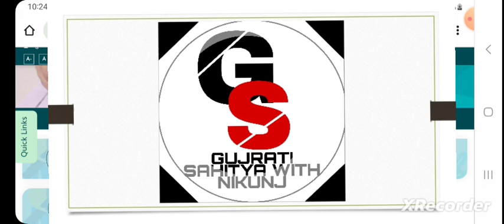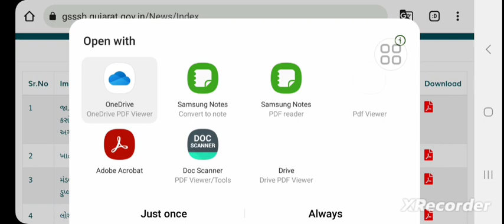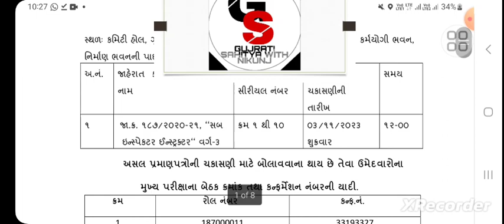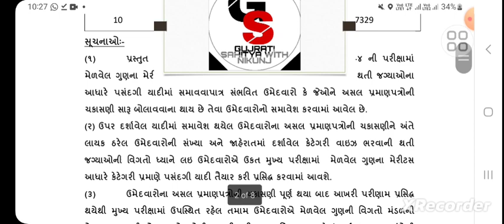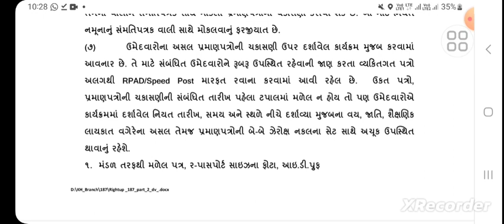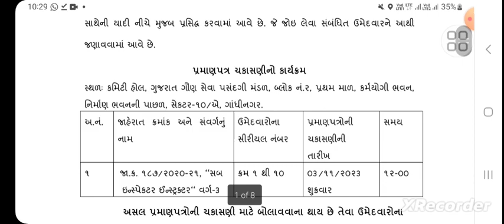varg 3 bharti new update - gsssb bharti 2023 latest news gaun seva varg 3 vacancy - govt jobs 2023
varg 3 bharti new update - gsssb bharti 2023
latest news gaun seva varg 3 vacancy - govt jobs 2023

teligarm link -

Tet 1 Bharati news Gujarat

Tet 2 bharati news Gujarat

Tat bharati news Gujarat

Tat 1 bharati news Gujarat

TAT 2 Bharati news Gujarat

Gyan sahayak news

Gyan sahayak news Gujarat

Gyan sahayak protest

Gyan sahayak latest news Gujarat

Gyan sahayak today news

Gyan sahayak today update

Gyan sahayak latest update

Gyan sahayak bharati update

Vidhya sahayak bharati news

Gyan sahayak update Gujarat

Gyan sahayak merit cut off

Gyan sahayak salary